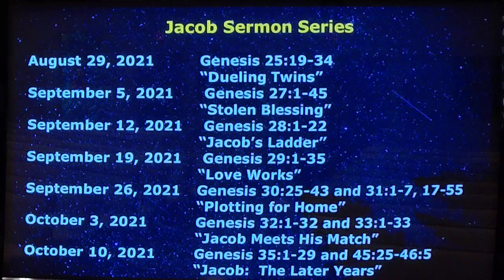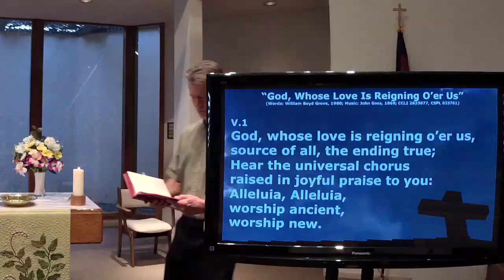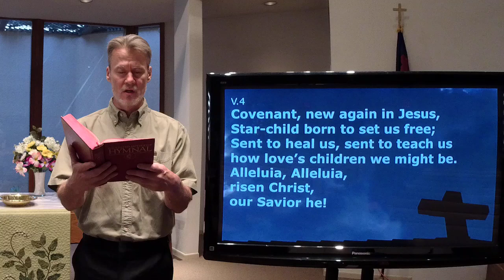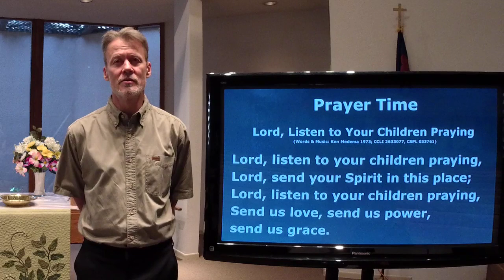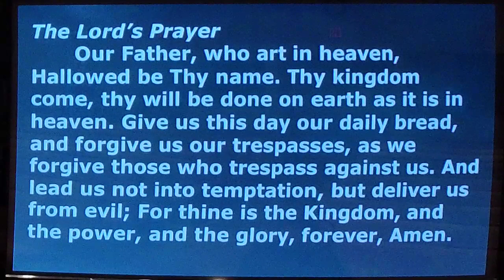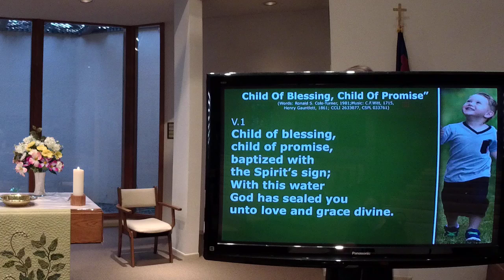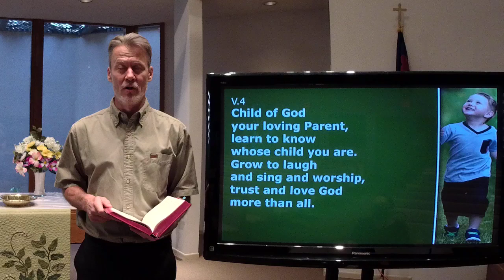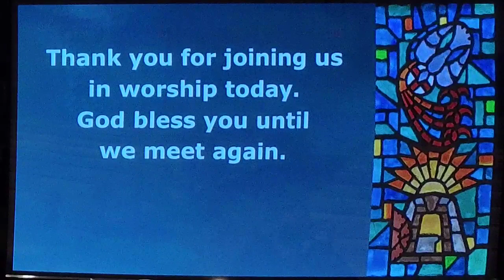RUMC Worship for 08:29:2021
Let's worship together, church!

Today, Sunday, August 29th, 2021 kicks off the first week of Pastor Wesley Elmore's 7-week sermon series of the story of Jacob, focusing this week on Genesis 25: 19-34.

If you are interested in joining the scripture read along for all chapters in Genesis that involve Jacob, please view the first week's readings here: